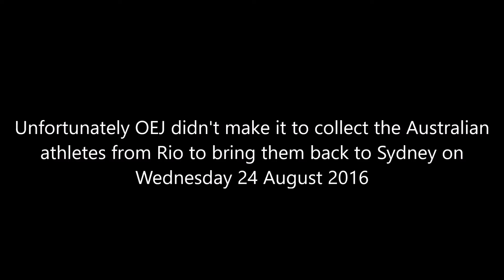VH-OEJ Olympic Colour Scheme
Saturday August 20 2016 saw VH-OEJ being towed to the Sydney International Terminal for its first flight as QF73 to San Francisco sporting its new Olympic colour scheme.